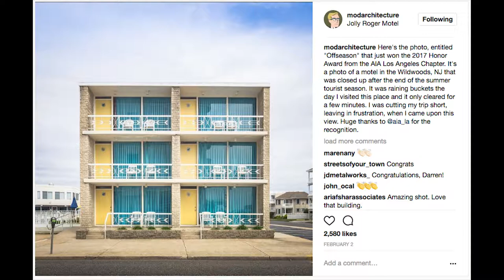Design Your Dream Home - Vacation Inspiration | With Doug Patt and Stephen Chung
Doug and Steve have each taken a little vacation and come back recharged and ready to share more awesome tips with everyone! Visiting Wildwood NJ, taking a trip and unplugging, standing and looking at the ocean, imaginary projects, learning from the location, taking an architecture class and more!